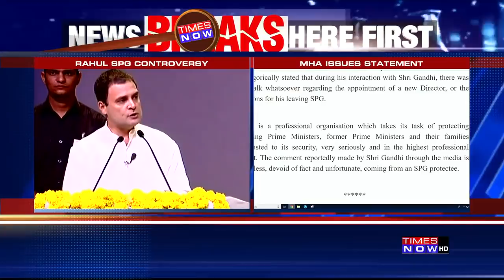Ex-SPG Chief Vivek Srivastav denies Rahul Gandhi's claim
After Congress President Rahul Gandhi claimed that SPG Chief was forced out after he refused to accept officers handpicked by RSS, ex-SPG Chief Vivek Srivastav denied the claims, saying that he had no such conversation with Rahul Gandhi.